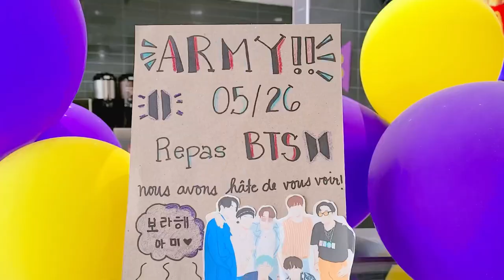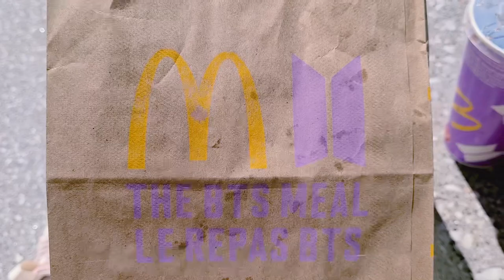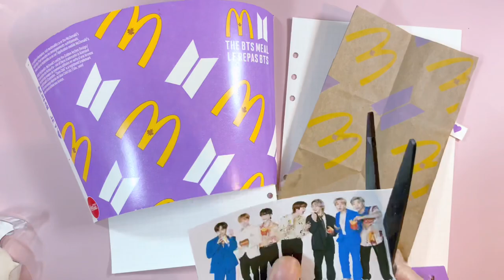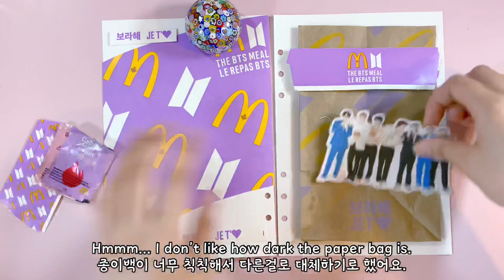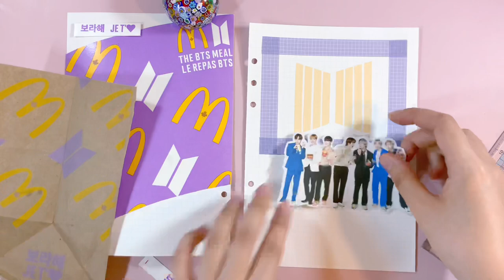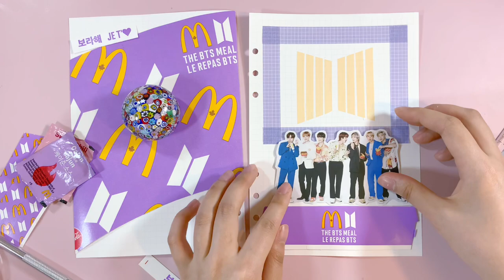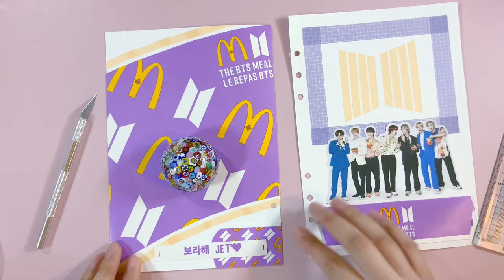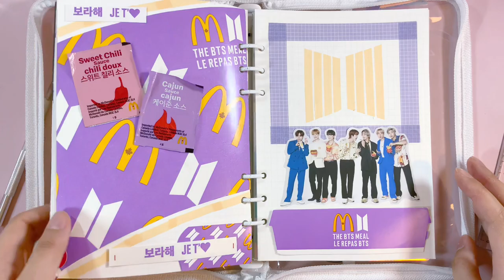BTS Meal Journaling | Creative Journal with Me | Aesthetic Korean 6 Ring Binder Journal | ASMR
In today's video, I try BTS meal from McDonald's and journal using the package. 보라해 :) Let's decorate 6 ring binder with me :) (Filmed with iPad Pro 2020)